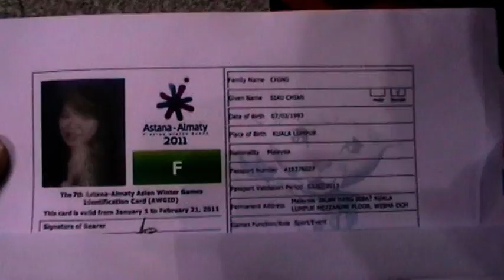Asian Winter Games 2011 (Ryan & Siau Chian) Surprise Send-Off... - 6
Venue: Kuala Lumpur International Airport

Time: 8:43am